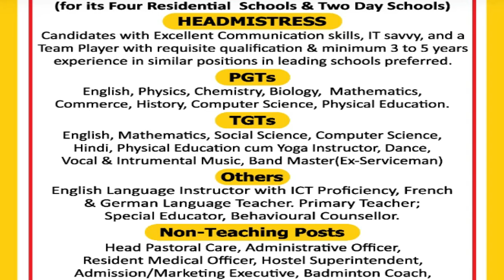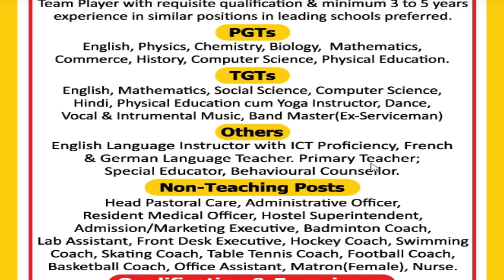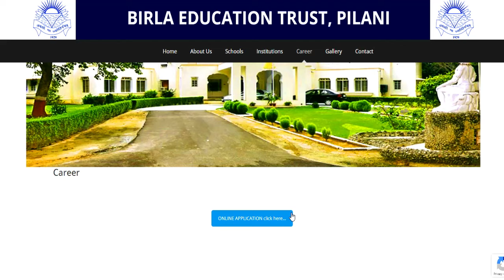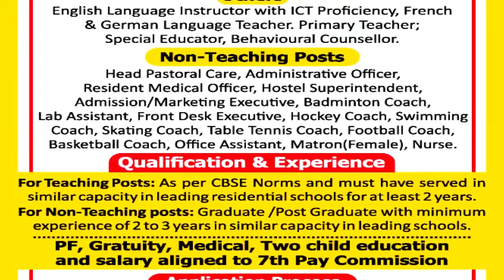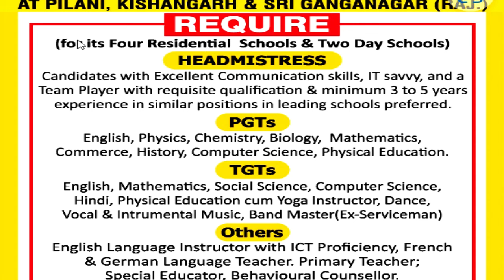4 RESIDENTIAL + 2 DAYS SCHOOL TEACHER VACANCY | PRT TGT PGT TEACHING VACANCY | NO FEES | ALL SUBJECT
6 BIRLA SCHOOLS TEACHER VACANCY 2024-25 | PRT TGT PGT NON TEACHING VACANCY | SALARY /FREE CHILD EDU.TEACHER VACANCY | NO FEE | NO EXAM
4 RESIDENTIAL + 2 DAYS SCHOOL TEACHER VACANCY | PRT TGT PGT TEACHING VACANCY | NO FEES | ALL SUBJECT

tgt eligibility
pgt eligibilty